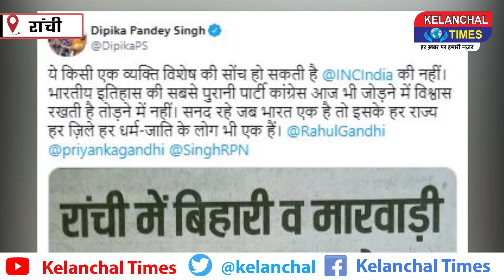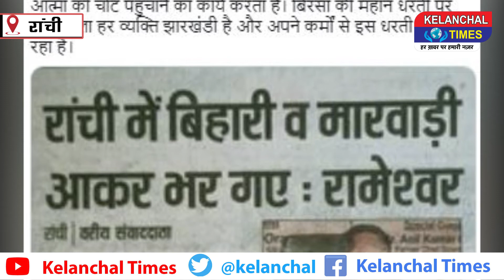मंत्री जी के ब्यान से झारखंड में मचा बावल सोशल मीडिया में हो रही है अलोचना। क्या कहा मंत्री जी ने?